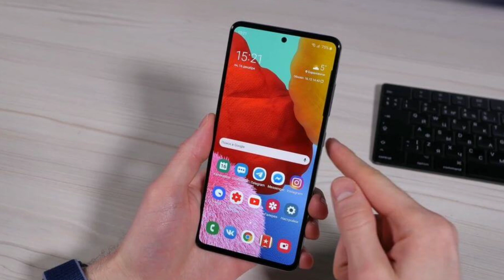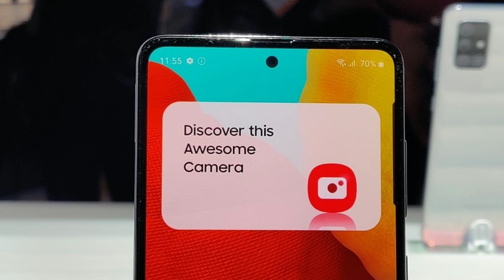Samsung Galaxy A51 & A71 Finally India Launch Date Comfirmed & Price 🔥🔥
samsung galaxy a51,galaxy a51 comes with exynox 9630,a51,samsung india,galaxy a51 leaks,exynox 9630 details,samsung new mid-range chipset exynox 9630,galaxy a51 leaks,exynox 9630 india,samsung 64mp camera,galaxy,exynox 9630 hindi,samsung galaxy a51 full details in hindi